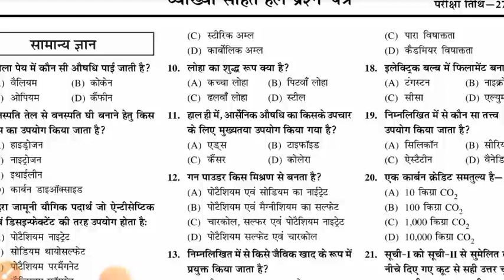Bssc previous year question Bank inter level+CGL Book with Model Set complete Explanation.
DESCRIPTION FOR BSSC INTER LEVEL EXAM 2024
BEST PRACTISE SETS BOOK